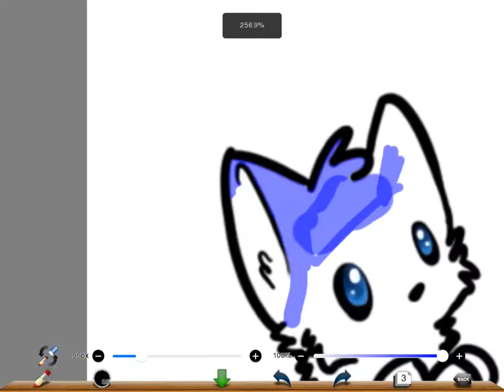kitty cat!!!! colouring!!!!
my first upload!!! yay!!!  i used ibis pain on ipad.